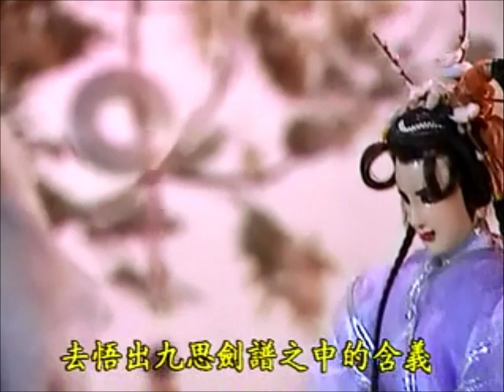傲笑紅塵@霹靂雷霆第1集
聖知美,傲笑帥~